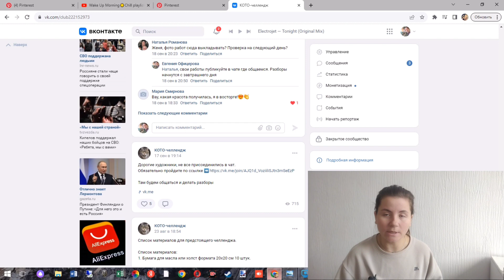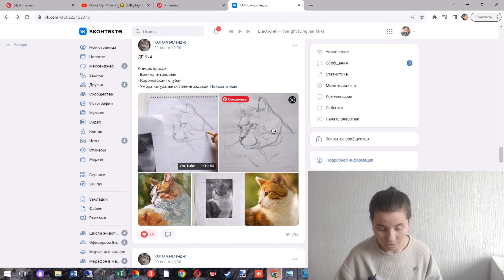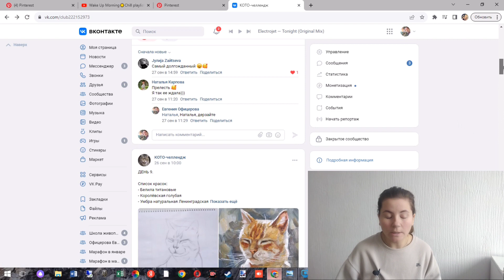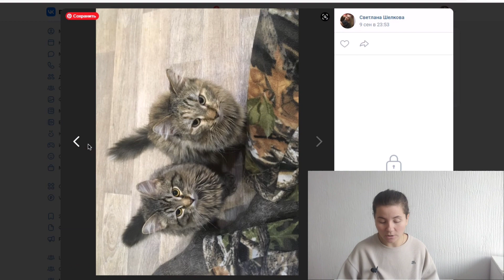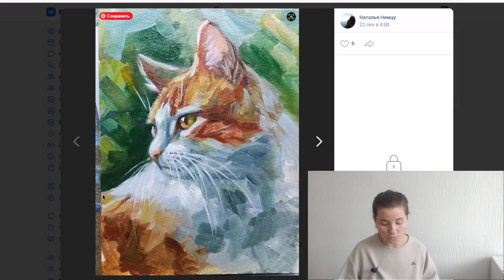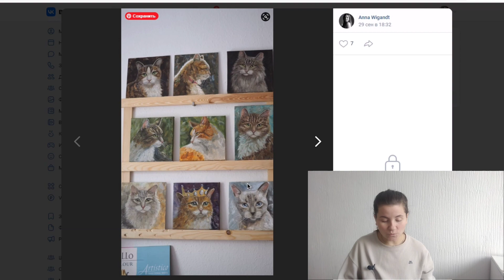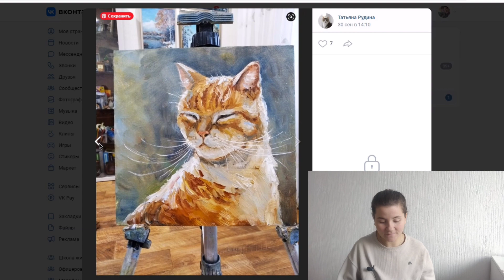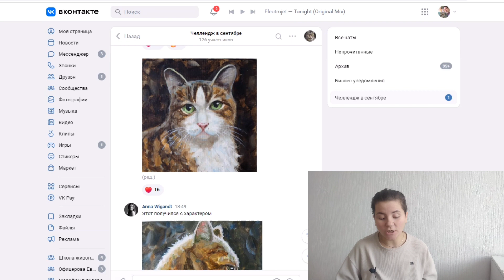Подводим итоги КОТО - челленджа.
Группа ВКонтакте где я публикую этапы работы и много всего полезного